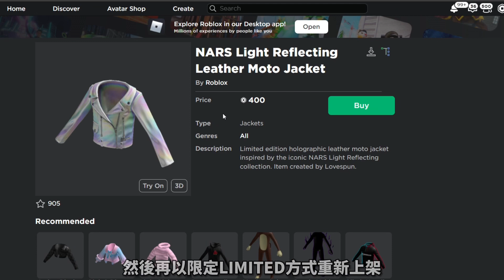【Roblox活動】僅限十八小時！如何獲得全新即將限定(LIMITED)NARS反光皮革機車夾克！NARS活動！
🕑時間軸
N/A

加入Superlemon超級檸檬Discord群組 ➤ !!!NEW LINK!!!

甚麼是《ROBLOX》?

以下規則請嚴格遵守 不然就不要怪管理員不客氣:
          1.禁止公開私聊內容等秘密妨害罪(ex:截圖他人聊天訊息)
          2.禁止誹謗他人毀壞他人名聲(ex:傳播謠言等不實訊息)
          3. 禁止恐嚇、威脅等字眼(ex:以自殺、謀殺威脅他人)
          4.禁止說話帶有大量髒字等字眼(ex:可以接受1字經、2字經不能接受3字經且不能帶有爸、媽等字眼)
          5.禁止人身攻擊(ex:死胖子、婊子)
          6.禁止低頭看人或嘲諷他人(➡️ex:自以為是將心中想法"加油添醋"的說出來嘲諷他人)
          7.禁止上傳不雅照片(ex:暴力、血腥、色情)
          8.禁止刷頻
          9.要吵架請到別的地方 就算有"吵架區"這種東西  私人恩怨請私底下解決
         10.禁止談聊有關種族歧視 政治 腥羶色等敏感話題

THE TAGS BELOW MIGHT NOT BE THE EXACT SAME AS THE VIDEO CONTENT!